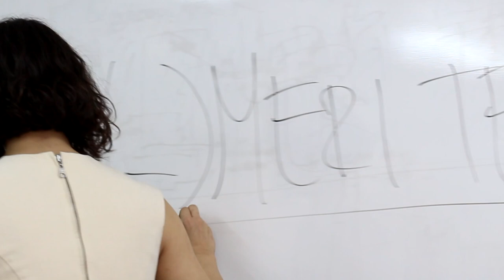Po(_)meri tela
Studenti smera Modni dizajn proizvoda od kože dizajnirali su odevne predmete koji su prezentovani kroz plesni performans, u skladu sa savremenim vidovima prezentacija modnih kolekcija.

Plesni performans pod nazivom Po(_)meri tela u koreografiji Miloša Janjića, studenta treće godine studija na smeru za modni dizajn, višeznačan je u svojoj poruci. U svojoj osnovi govori o promišljenom dizajnu po meri čoveka, skriva priču o počecima visoke mode označavanu kroz izraz „šiveno po meri“, kao i o savremenim tendencijama u modi i održivom dizajnu. U skladu s tim, odevni predmeti su inspirisani različitim periodima istorije mode 20. veka, a izrađeni su od prirodnih, pamučnih materijala i veštačke kože, skaja. S druge strane, pokušaj da drvene krojačke lutke, u koje je koreograf pretvorio baletske igrače, pokrene poziva na slobodu i individualnost u umetničkom izrazu i delovanju.
Mentor: mr Jelena Zdravković

Igrači: Miloš Janjić, Anastasija Kanazarević, Ana Gliksman, Andreja Kargačin, Katarina Ilijašević, Nina Pantović, Jovana Grujić, Nemanja Bošković, Sofija Uzur, Nikola Ristić, Jana Milenković
Video rad – kamera i montaža: Valentina Gajić i Filip Olćan
Fotografija: Adrian Jakić